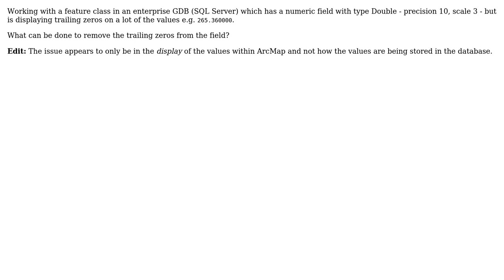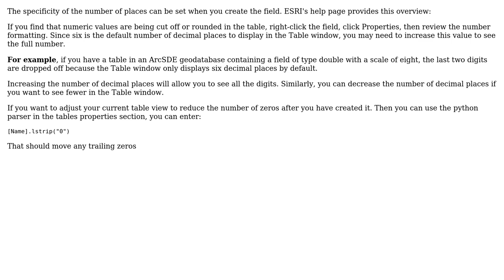GIS: Removing Trailing Zeros from Numeric Field in ArcMap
With thanks & praise to God, and with thanks to the many people who have made this project possible! You are responsible for your own actions.